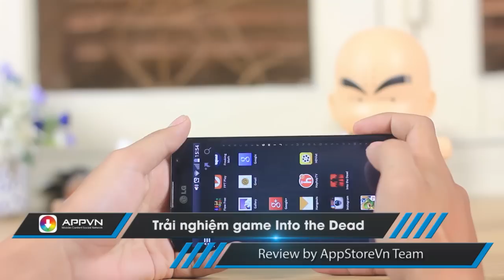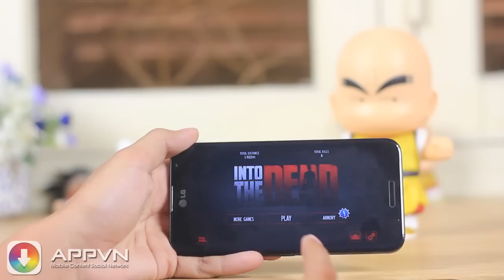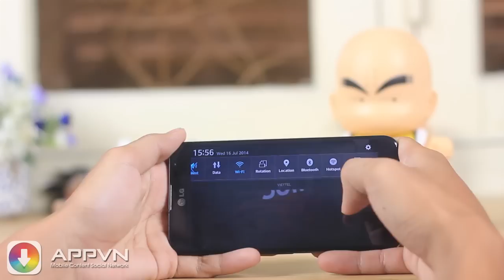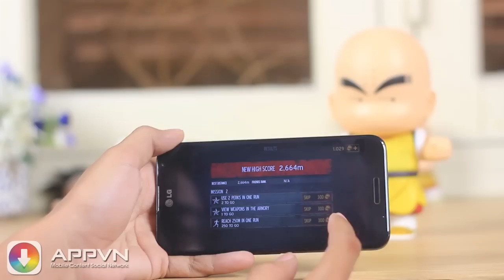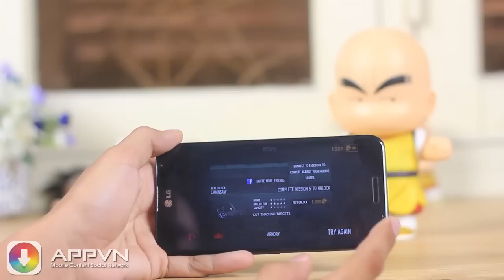[Android Game] Into the dead - Chạy trốn khỏi Zombie - AppStoreVn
Bạn bị lạc vào một thế giới tràn ngập người chết, một thế giới zombies khủng khiếp. Làm mọi thứ để bạn có thể sống sót như tiếp tục di chuyển nhanh như bạn có thể, và tự bảo vệ mình bằng bất cứ phương tiện cần thiết.